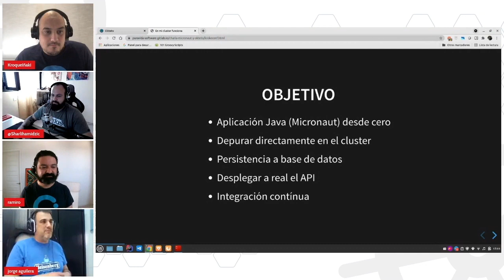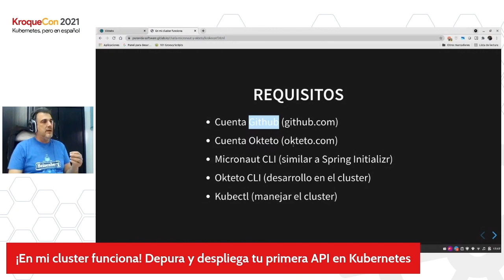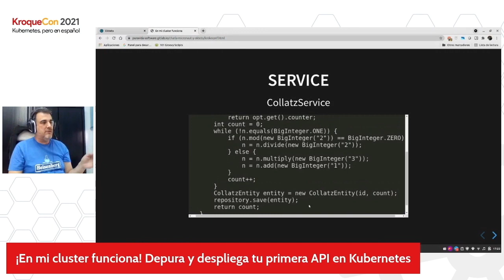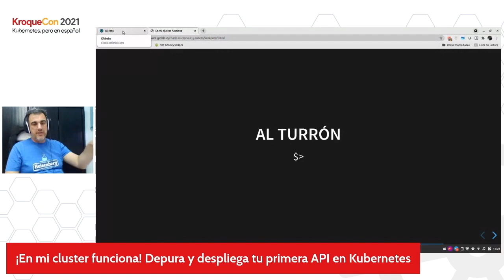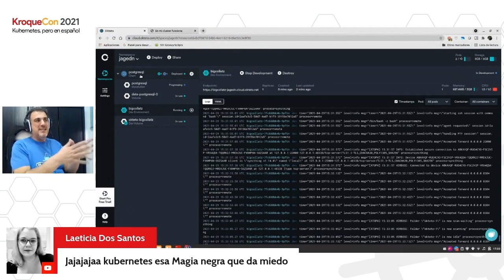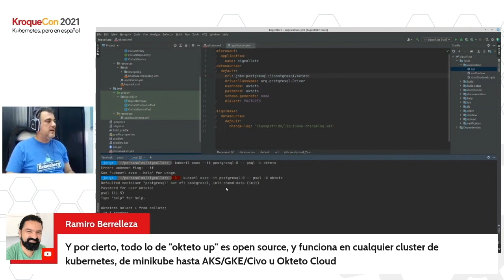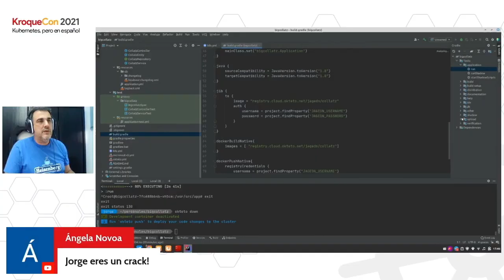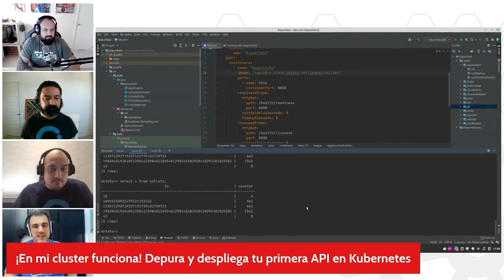KroqueCon 2021 - Jorge Aguilera - En mi clúster funciona, mi primera API en Kubernetes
KubeCon EU, uno de los platos fuertes del mundo del desarrollo de la nube, empieza el 4 de Mayo. Qué les parece un aperitivo (o tal vez una botana) una semana antes para ir abriendo el apetito?

​Pues eso es KroqueCon. Un día lleno de charlas sobre el cómputo en la nube 100% en Español, para que todos en la comunidad tengamos oportunidad de aprender e interactuar en Español, y para que se nos vaya abriendo el apetito a lo que la semana de KubeCon traerá.

Presentadores:

​Jorge Aguilera - Pura Vida Software

Okteto - The development platform powered by Kubernetes

Comunidades:

Docker Sevilla

Cloud Native Madrid

Docker Madrid

Drawings by Angel Lz. de Luzuriaga (Data on Kubernetes Community)